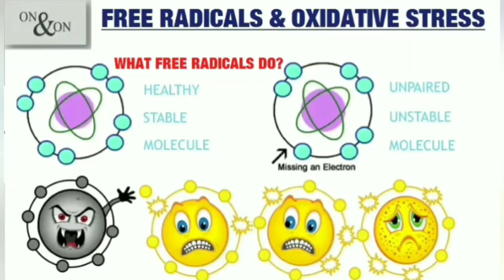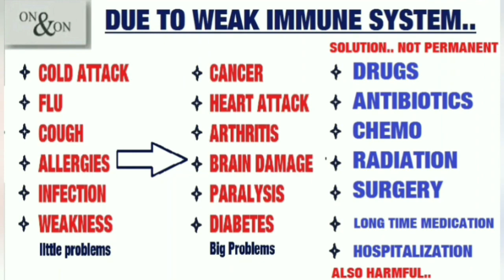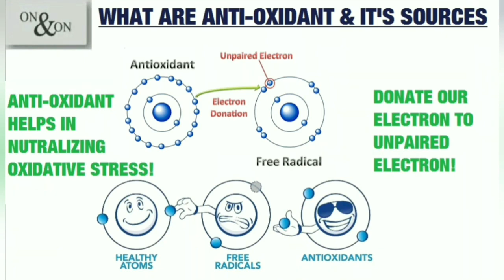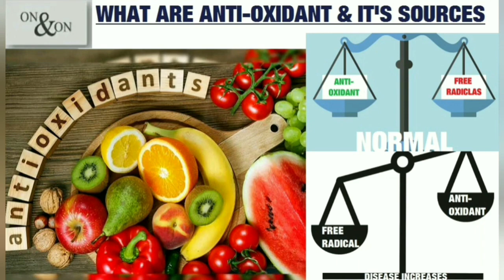हर सुबह एक सेब अब आपको safe नहीं रखेगा | 9e5 Premium Health Drink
9e5 Health drink training in Hindi || ON&ON || Mi lifestyle marketing

Other related Best Video

9e5 Health drink training in Hindi

Coming from the roof of IndiaShoppe, this On & On 9e5 Premium Health Drink consist of Biologically active substances that has the potential of increasing the immune system in our human body. This offers great protection against a number of dis-orders and health issues that are very much related to the current lifestyle